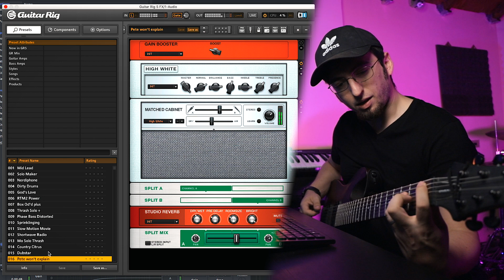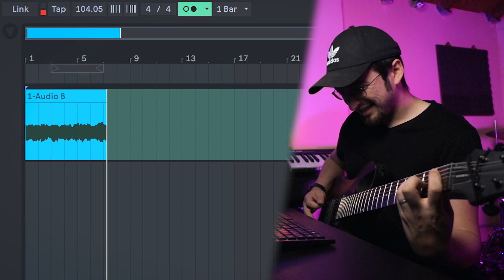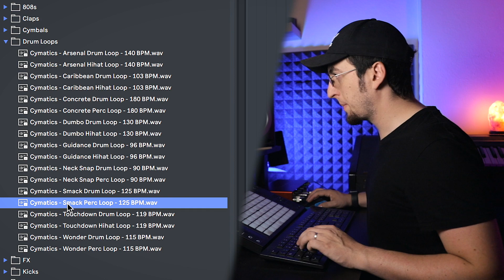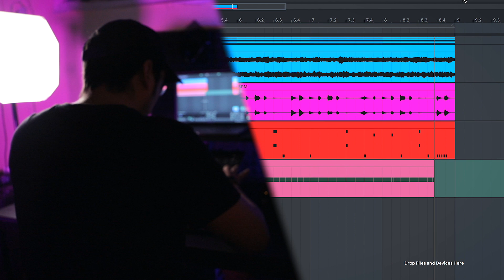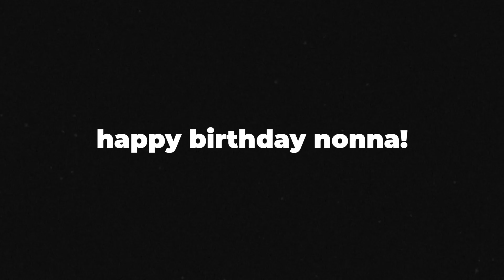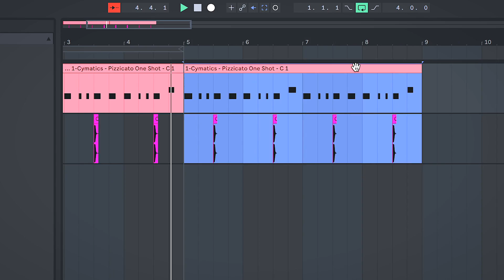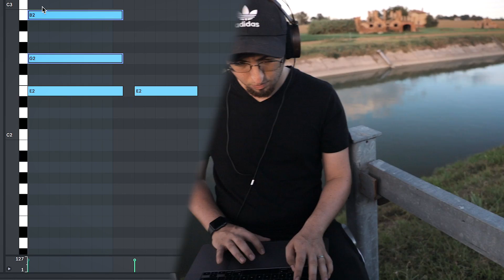THIS BEAT HITS DIFFERENT!! *its insane* | How To Make a Guitar Trap Beat From Scratch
CHAPTERS
00:00 - Woke up in a GUITAR mood!!
00:32 - ROCK GUITAR COOKUP!!
04:51 - A SPECIAL SURPRISE!!
06:31 - SPECIAL "outdoor" COOKUP!!

I MADE THE HARDEST GUITAR TRAP BEAT!! *hits different* | music producer vlog